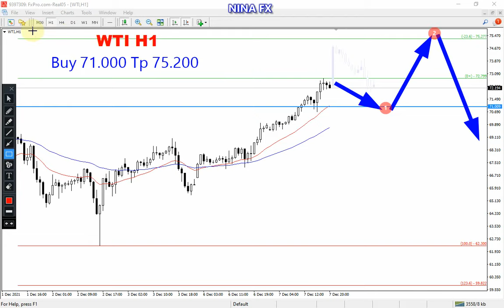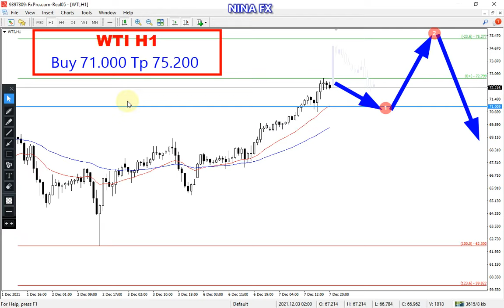Crude Oil WTI Daily Analysis for Wednesday December 8, 2021 by Nina Fx